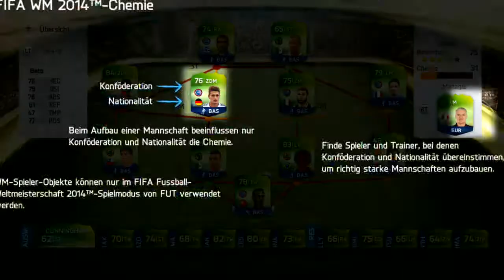FIFA 14 WM Ultimate Team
FIFA 14 bietet ab sofort einen neuen Modus im Bereich Ultimate Team. Nämlich einen WM Modus. Und das sogar kostenlos. Ich schaue das erste Mal - gemeinsam mit Euch - herein und spiele eine Runde mit meinem grandiosen Zufallsteam.

Bei Simon's Best gibt es allerlei (Nintendo)-Nerdkram. Reviews, Shitstorms, Tops, alte Klassiker, alte glücklicherweise Nichtklassiker. Alles findet seinen Platz, ob Film ob Spiel ob Kuriosität. Wenn Ihr es mögt, dann liked doch gerne. Merci.